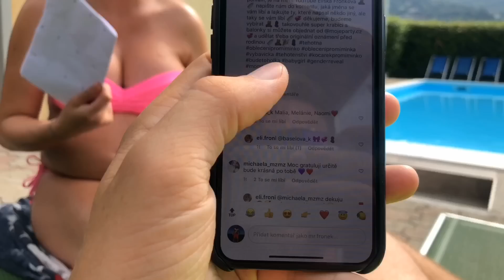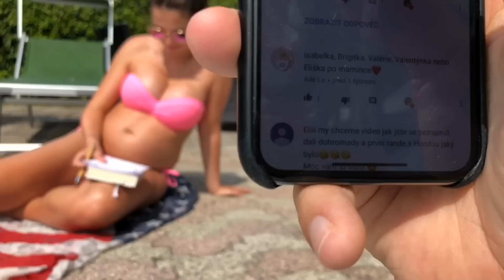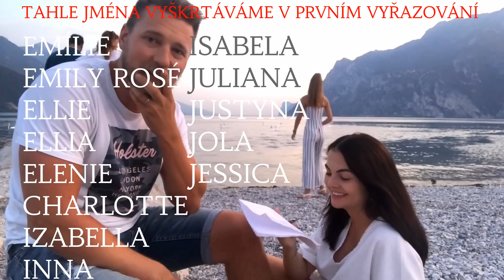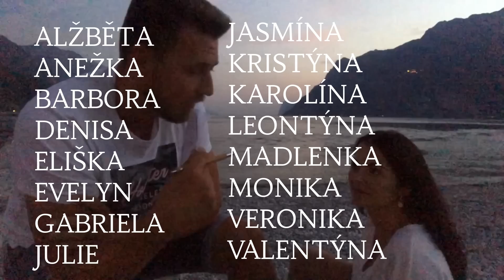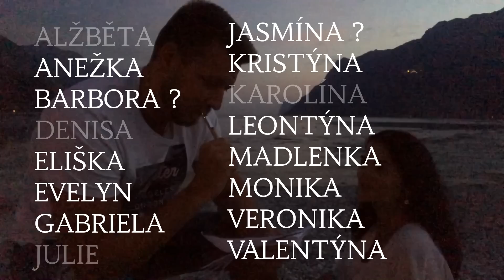Vybíráme jméno pro naše dítě 1. kolo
Ahooj, je tady první kolo výběru jmen pro naše miminko :) Děkujeme vám moc za tipy. Prošli jsme všechny komenty z Youtube a Instagramu, celkem to bylo 184 unikátních jmen a kolem 650 komentářů. Na konci tohoto videa jsme vybrali nejlepších TOP 10, které postupují dál. Sledujte video až do konce, tam vás poprosíme o pomoc, tak ať víte o co jde :) Děkujeme! Snad se vám video bude líbit. Xoxo Eli